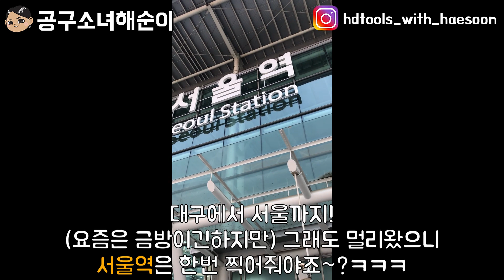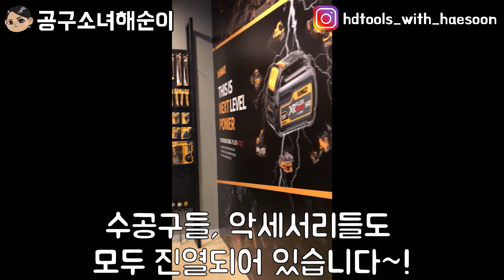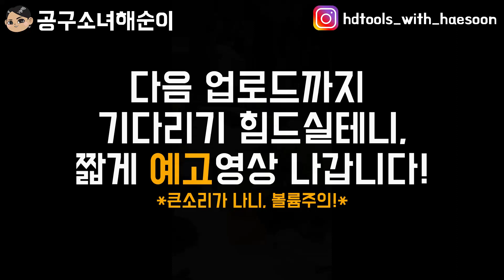공구소녀해순이#23 디월트 체험관 첫방문 1탄 !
지난주에 드디어 디월트 체험관을 다녀왔어요 너무 이뻐서 우리 매장도 저렇게 꾸미고 싶더라구요..ㅎㅎ
체험관 내부 나름 꼼꼼하게 찍어봤는데 잘봐주세요 ^^